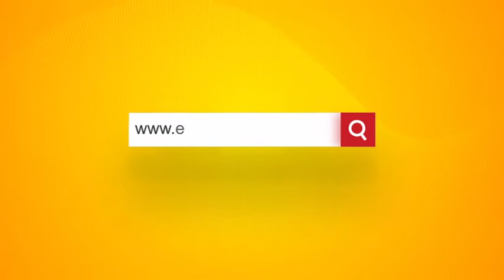2 साल से जर्जर थी सड़क, ईटीवी भारत की खबर से टूटी प्रशासन की नींद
दिल्ली के द्वारका इलाके के सेक्टर 16बी में मेट्रो स्टेशन के नीचे वाली रोड पर सीवर से लगातार निकल रहे पानी की वजह से खराब हो गई थी. जिसे हमारी टीम ने प्रमुख्ता से दिखाया था. जिसके बाद संबंधित विभाग हरकत में आया और इस रोड का पुनर्निर्माण शुरू किया.